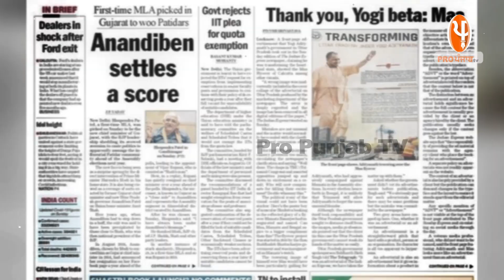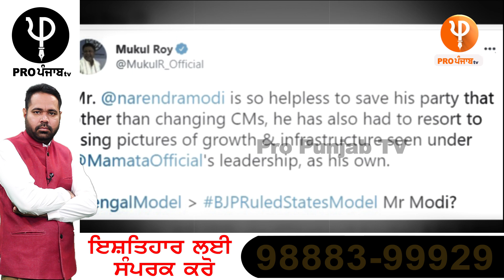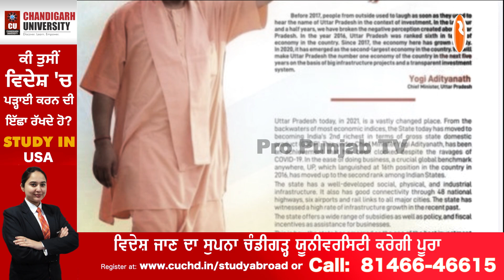ਫੜੀ ਗਈ BJP ਦੀ ਵੱਡੀ ਗ਼ਲਤੀ ! ਯੋਗੀ ਦੇ ਨੰਬਰ ਬਣਾਉਣ ਦੇ ਚੱਕਰ 'ਚ ਫਸੇ ਕਸੂਤੇ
ਫੜੀ ਗਈ BJP ਦੀ ਵੱਡੀ ਗ਼ਲਤੀ !
Yogi ਦੇ ਨੰਬਰ ਬਣਾਉਣ ਦੇ ਚੱਕਰ 'ਚ ਫਸੇ ਕਸੂਤੇ

CM Yogi Speech, CM Yogi controversial Speech, Yogi Thankyou Yogi Beta , CM Yogi Troll, UP BJP Troll,